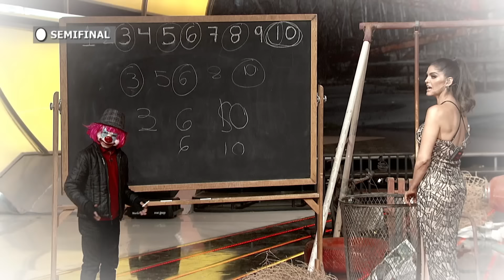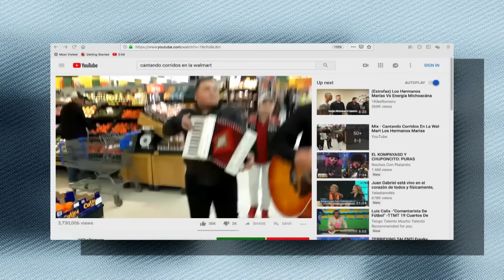🚨 Truco de alto riesgo que termina MAL! | Episodio 41 Completo S3 | T19 TTMT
Todos ellos dieron lo mejor de ellos para convencer al público.

-Tengo Talento Mucho Talento Episodio 41 Semifinal 3 T19-